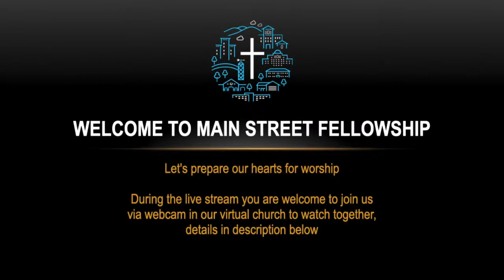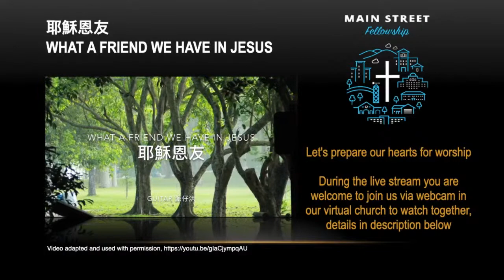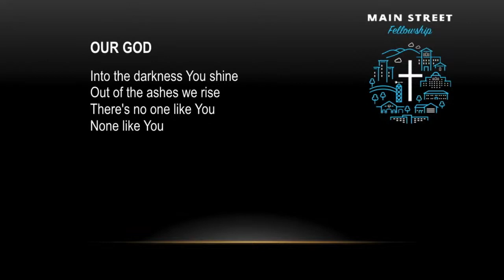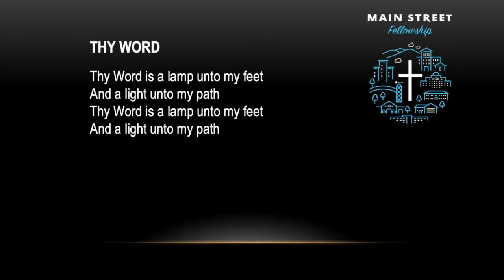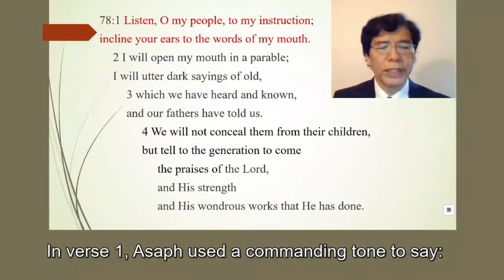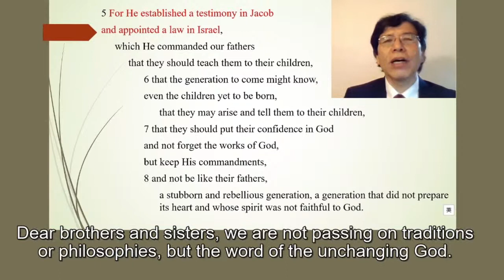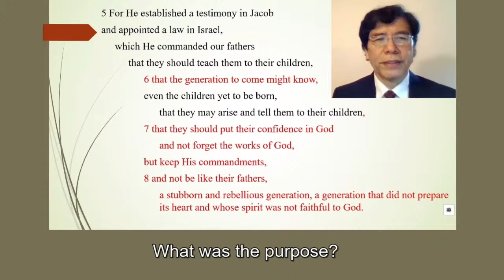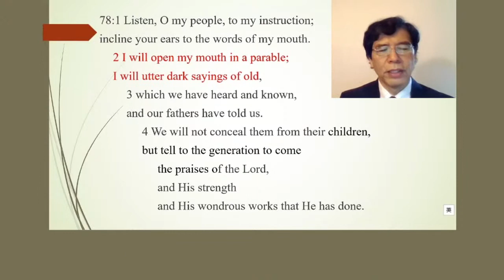[2020-06-21 "Live" Service] Pass "It" On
Message:  Elder Jonathan Chow  17:49
Welcome to Main Street Fellowship (click show more for our virtual bulletin)
Please join us for worship Sunday morning at 10:00am (PDT)

00:08
Prelude
02:40
耶穌恩友

05:19
Welcome
Elder Eugene Chu

07:35
Songs
How Deep The Father's Love For Us
Gary Cheng (vocal, piano)
Brigitte Cheng (vocal, guitar)
Live recording, CCIC-NV MSF, for 2020/05/24

11:07
Our God
Kelvin Cheng (vocal, guitar)
Priscilla Chu (vocal, keyboard)
Live recording, CCIC-NV MSF,  2019/11/10

14:43
Thy Word
David Shieh (vocal)
Alan Yeung (vocal)
Xin Xuan Lim (piano)
Remix of live recordings (2016/09/25, 2016/10/09, 2016/10/16), CCIC-NV MSF, for 2020/06/21

17:49
Message
Elder Jonathan Chow

48:15
Announcements
For the most up to date info please join our Main Street Fellowship Facebook group or reach out to Elder Eugene Chu to be added to our email list

Our God
Chris Tomlin | Jesse Reeves | Jonas Myrin | Matt Redman

Thy Word
Amy Grant | Michael W. Smith